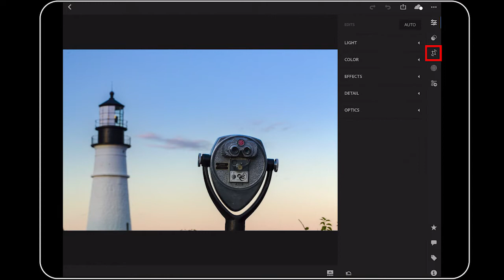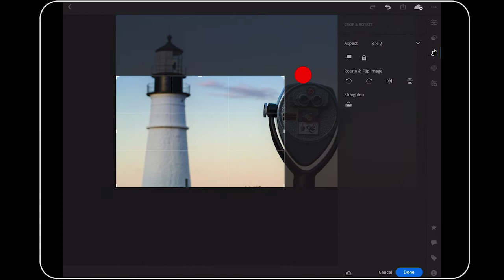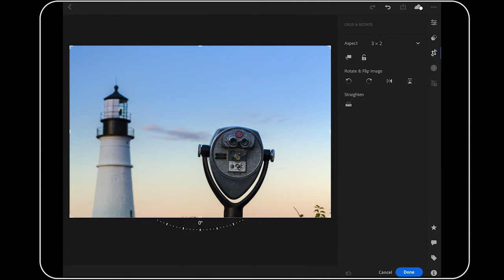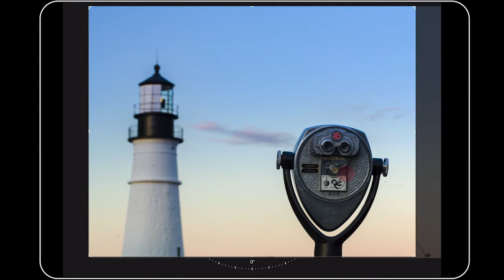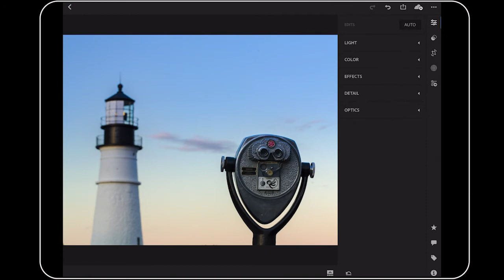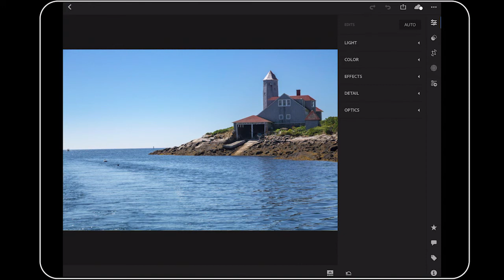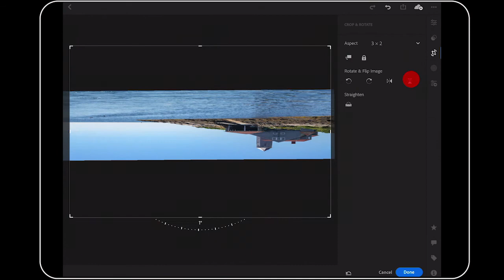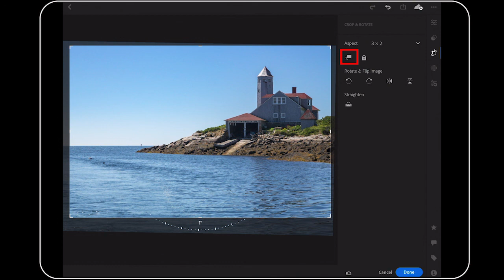How To Use The Crop Tool In The Adobe Lightroom for Mobile App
Learn how to use the Crop Tool inside of the Adobe Lightroom for Mobile App on iOS and Android devices.

Cropping is not a complex process in the Adobe Lightroom for Mobile App but there are a few tricks that you should learning if you want to get the most out of this essential tool.

The different types of finger taps are the biggest secret to using the Crop Tool well. A single-finger tap on the screen, while the Crop Tool is active, hides or reveals the user interface.

Hiding the user interface away is really helpful when you are trying to set a precise crop especially if you are working on a small mobile device like an iPhone.

A double-tap on the screen while the Crop Tool is active resets all of the changes that you have made with this tool.

There is also a Reset button at the bottom of the user interface but the double-tap trick is a great way to start all over with the Crop Tool if you make a mistake.

Learn Adobe Photoshop Lightroom, Adobe Lightroom for Mobile, Snapseed from Google, and more with our complete video training courses

FocusPhotoSchool.com subscribers receive unlimited access to hundreds of in-depth video tutorials from Adobe Certified Lightroom and Photoshop Expert David Marx.